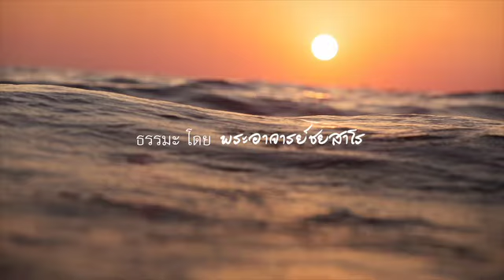2560.03.05 Q&A by Ajahn Jayasaro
Dhamma Question and Answer by Ajahn Jayasaro at Bahn Boon, Pak Chong, Nakhon Ratchasima, Thailand, 5 March 2017